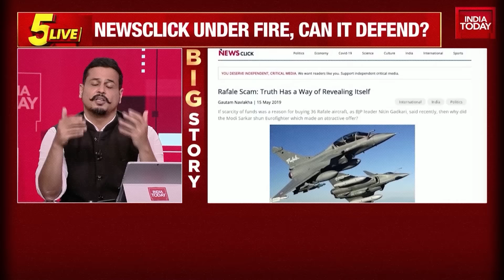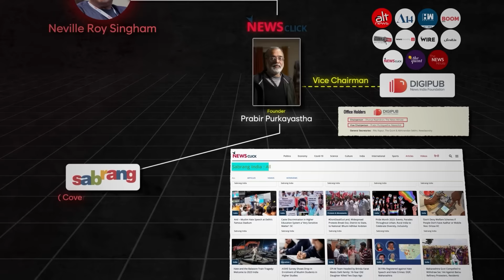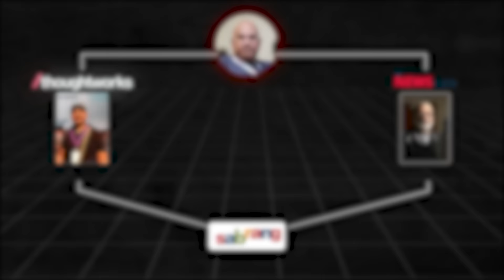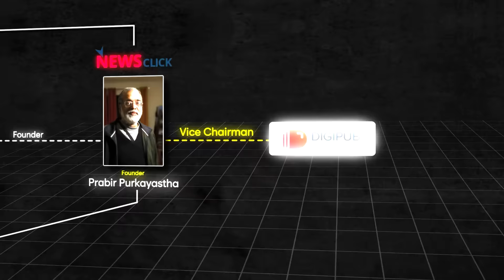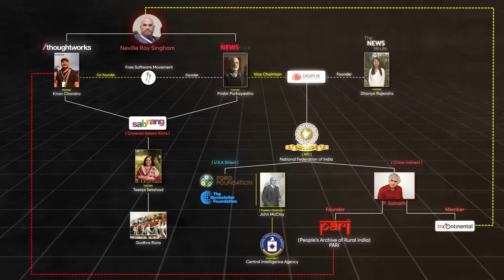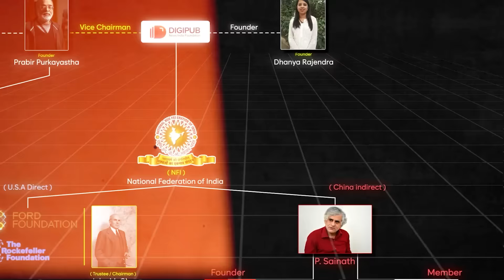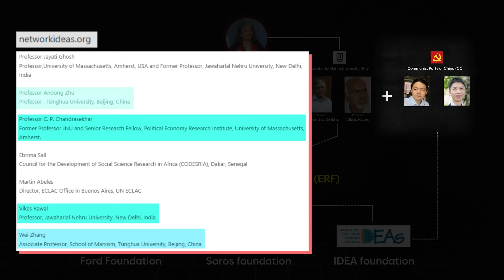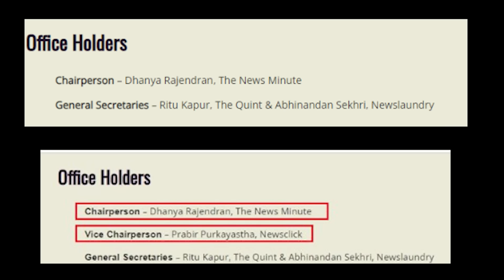Leaked! CHINA pumps 10,000 CRORES Into Indian Companies To Destroy INDIA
Uncover Intriguing Connections: Explore a riveting exposé revealing alleged foreign funding and manipulation influencing narratives in India. Delve into the alleged involvement of Neville Roy Singham, Chinese interests, the CIA, and Soros Foundation. Discover the connections between media platforms and major events that have impacted India's image and economy. Join us to understand the complex web of influences shaping the country's discourse. Stay informed with raw facts in this eye-opening video!